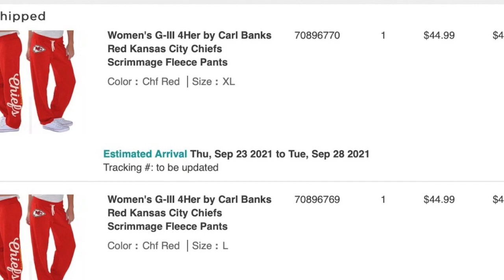Why we buy multiple sizes online (free returns!).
I talk to women across the country about their online buying habits. So many of us order multiple sizes because sizing is hard, and returns are free. Do we think about what happens to those returns? Hmmmm. More at janewells.bulletin.com.